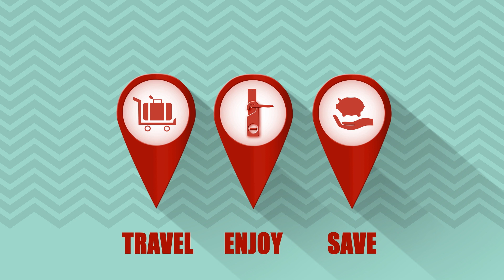Best travel company in India 2022 || Pluto Tours Hai India ki apni travel Agency....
Pluto Tours
One of the best and trusted travel company in India.
Get your packages at the very lowest prices. 24/7 customer support
Plan Your Trip With Pluto Tours World Holidays Pvt. Ltd. ✈️🚊🚘